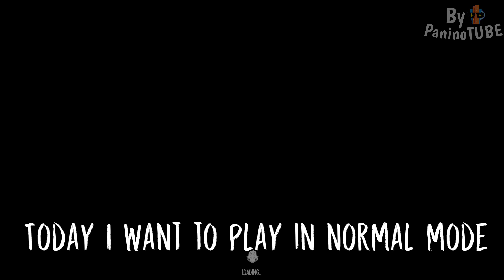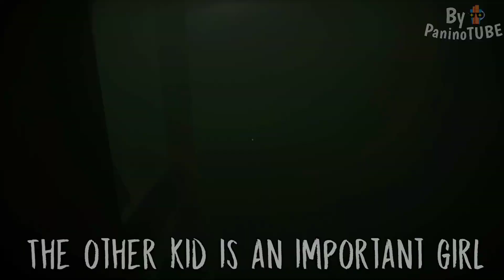Evil Nun The Broken Mask - Discovering 3 OFFICIAL CHILDREN of the LAUNDRY 😃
Today I will discover new secrets on Evil Nun The Broken Mask 😃 The mother of Ice Scream 😃 New update is out 😃 In this video we discover children of the laundry 😃